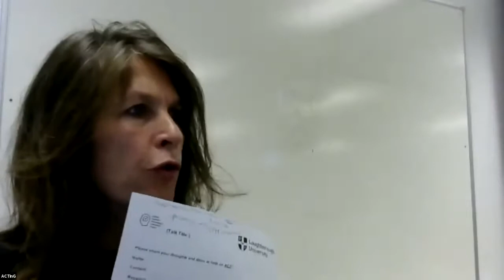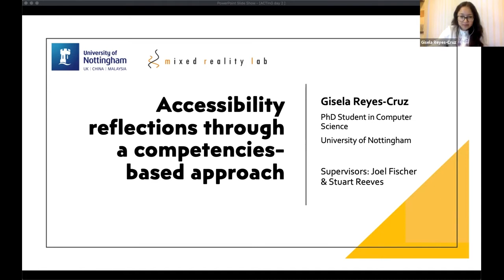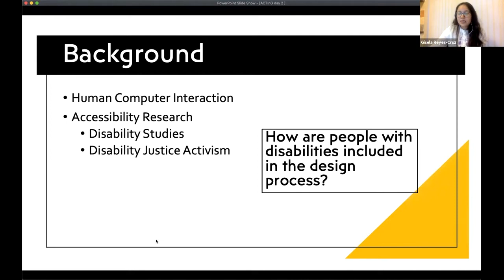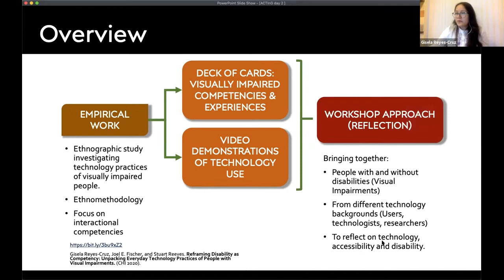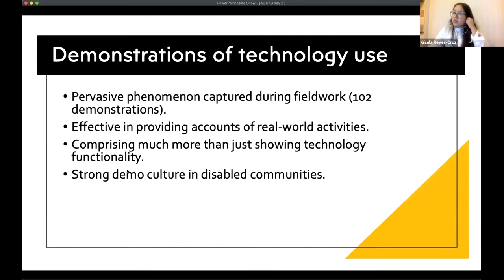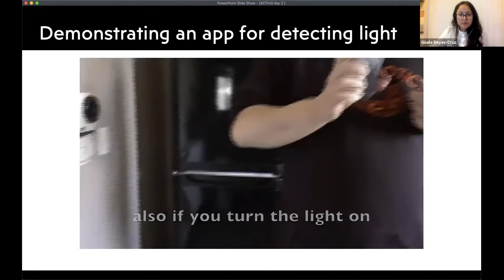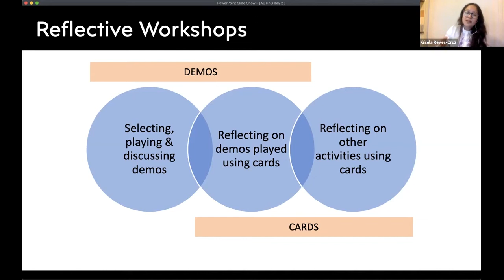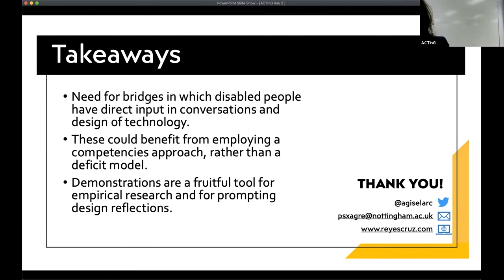A.Gisela Reyes Cruz – Accessibility reflections through a competencies-based approach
Research has shown that people with disabilities are regular users of a variety of technologies, both mainstream and assistive, that support them in accessing information and conducting various everyday activities. However, knowing about such technologies and users is still considered a specialist job, and much of mainstream technology and digital applications or services remain inaccessible or difficult to use for them, despite the existence of guidelines, tools and increasing efforts to raise awareness on the topic. In this presentation, I will give an overview of my PhD research, in which I have done empirical research on technology use by people with visual impairments that supports the proposal of a competencies-based approach, for bringing people from different backgrounds and abilities together to reflect on and learn about disability, accessibility and technology.